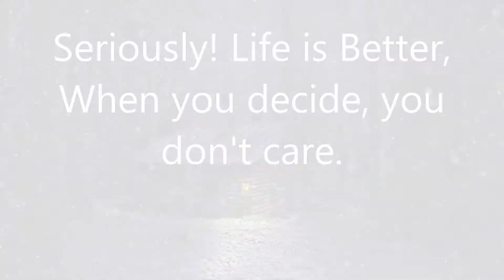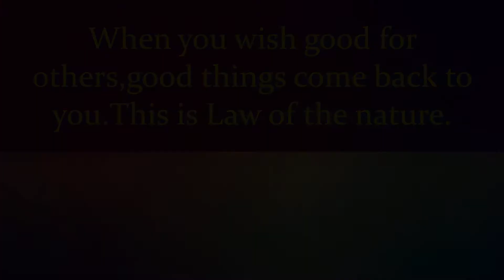Important Life Lessons |زندگی کے اہم سبق | Pick Up Shots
Inspirational Quotes..